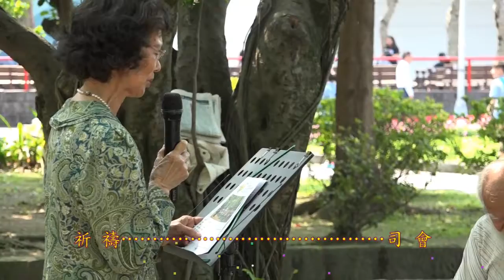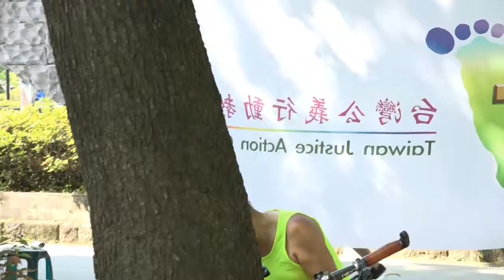台灣公義行動教會【台北】〈2017 0430〉─詩歌敬拜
時間：主後2017年1月1日 下午14:28
地點：台北市二二八和平公園(捷運台大醫院站)
主 理：鄭國忠牧師
司 會：王妙齡長老